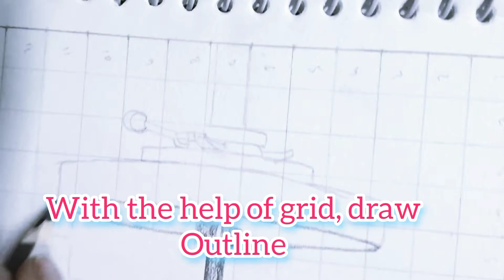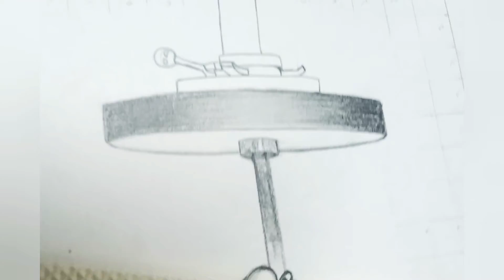Drawing Of MIRABAI CHANU🔥🔥🔥 | Pencil Sketch Drawing ✏️✏️ New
Drawing Of MIRABAI CHANU

Fine Art

Mechanical Pencil Use Krna Sikhe...
Bursh Use Krna Sikhe...
Grid Se Sketch Drawing Bnaye...

Shading Krna Sikhe...
Pencil Ka Use Krna Sikhe...